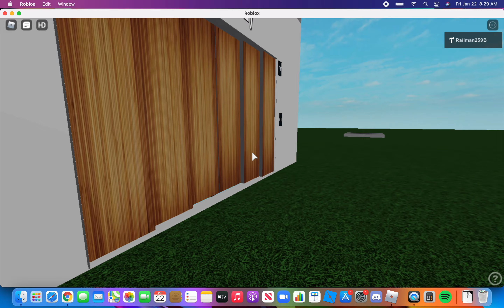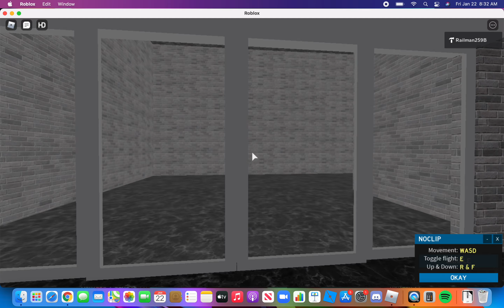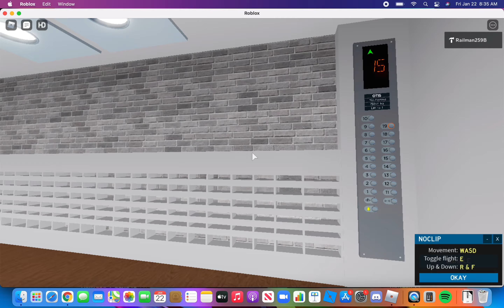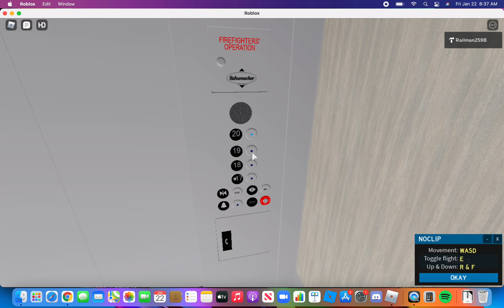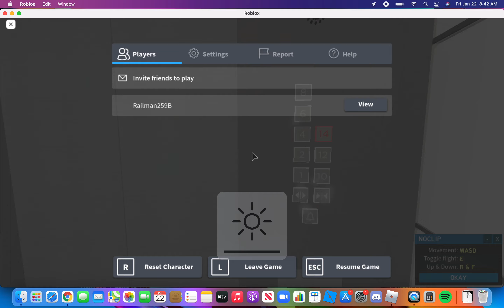RLift | Original Freedom Tower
Description: Ah yes, my crappy tower, reason why its crap because of my bad building skills in april 2020, also EveryLift is now renamed to RLift

Videos are unsuitable for under the age of 13, This is a 13+ channel and content, Under 13+ means that you are underaged, such as 12 and 11, making you not able to watch this video or join my discord server.